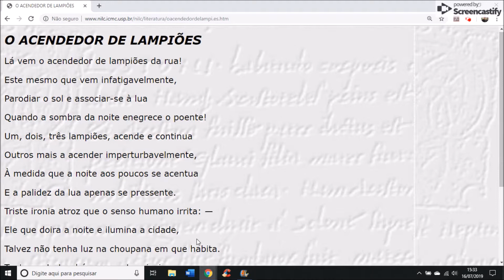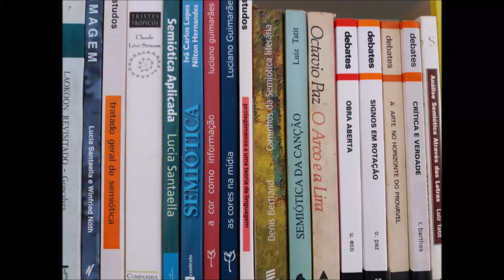Semiótica Francesa | Aula 07 | Semântica discursiva | Tematização e Figurativização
CADASTRE-SE!!!

GEPESC - Grupo de Pesquisa
[Estudos Semióticos em Comunicação, Linguagens e Mídias].
Universidade Federal de Rondônia/UNIR
DGP/CNPQ.

Curso de Semiótica Francesa - É uma ação para disseminar e ampliar os estudos semióticos no Estado de Rondônia, bem como fomentar metodologias práticas de abordagem dos textos verbais, não verbais e sincréticos.

Conteúdo da Aula 07: Semântica Discursiva - Tematização e Figurativização